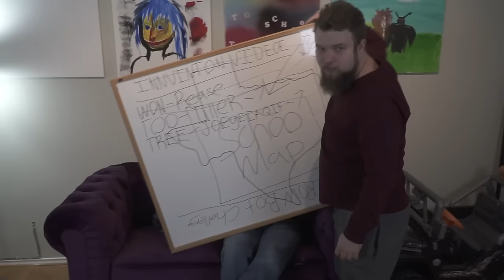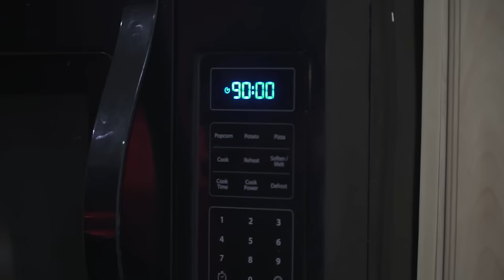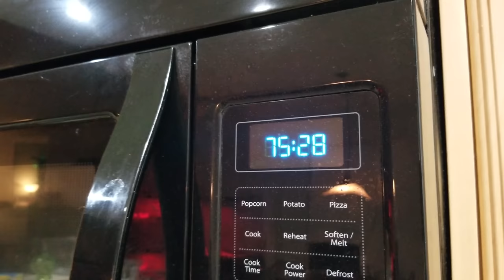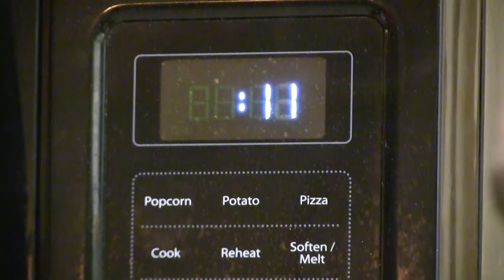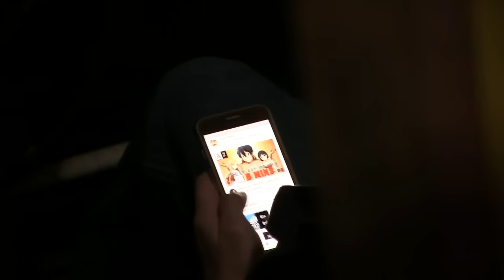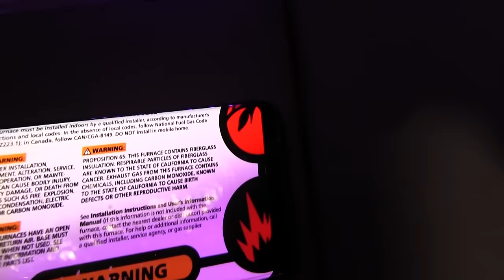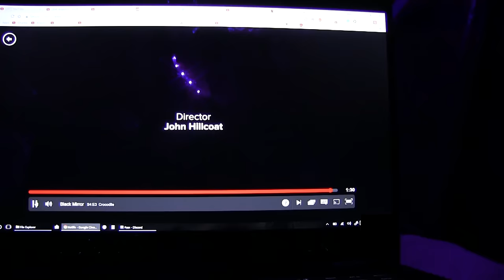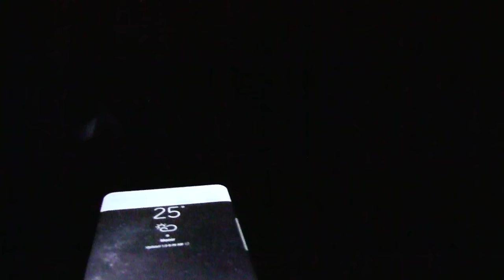LOCKED IN THE ATTIC WITH MY ROOMMATE FOR 24 HOURS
What a great video, this sure deserves a like.